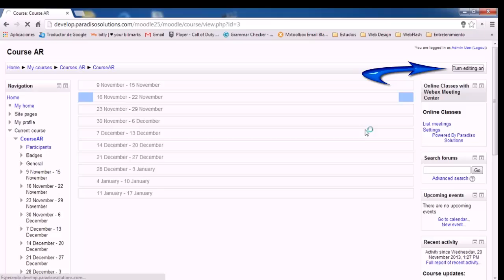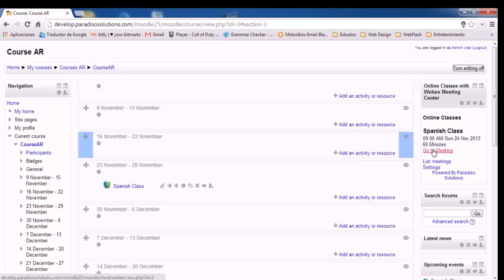Moodle Webex Integration Demo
Moodle - Totara WebEx Integration Demo:Integrating Moodle with Webex Meeting Center module you can have all the functionalities of Webex closer to your students and users of your Moodle platform.

With this module of Moodle and Webex meeting center integration plug-in , Moodle users will be able to have instant Webex video conferencing with the Moodle platform. Webex Integration can be used for:

1-on-1 student-teacher coaching
Group calls
Broadcast events
Online interest groups
Record classes
Share screen for groups
Remote Manage other PC's.